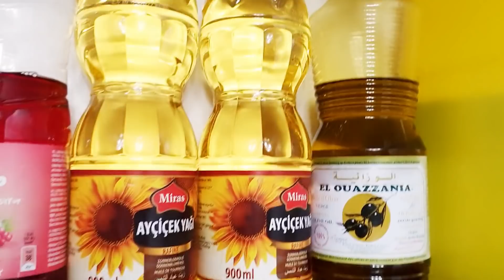BY RAJO_FAMILY JUMMA MUBARAK DHAMANTIIN ❤